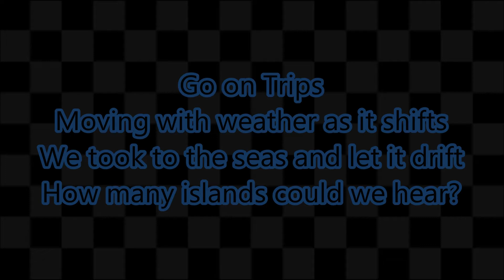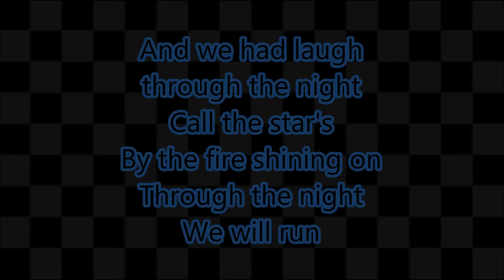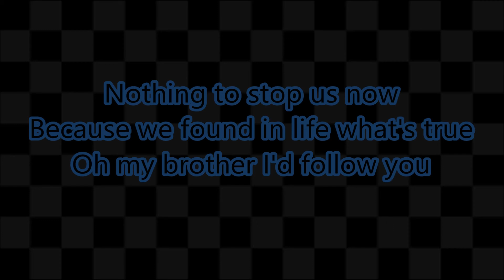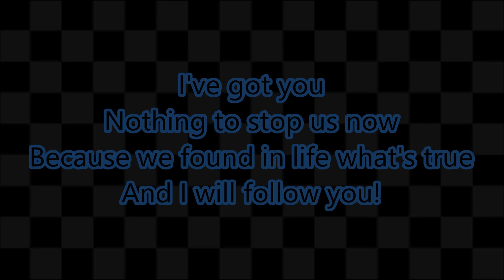Mighty Oaks - Brother (lyrics)